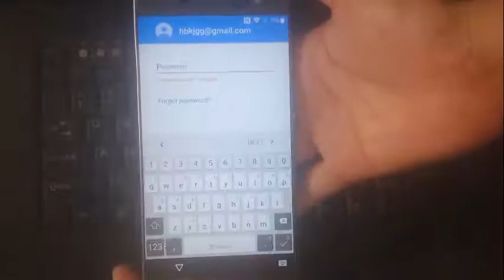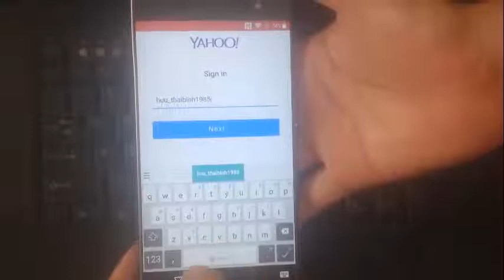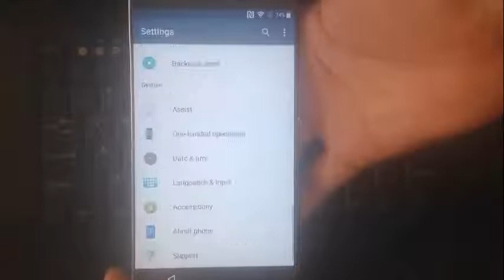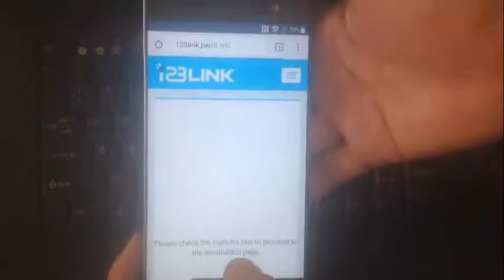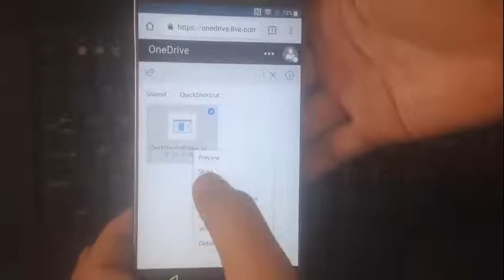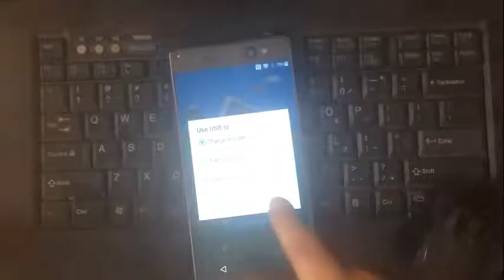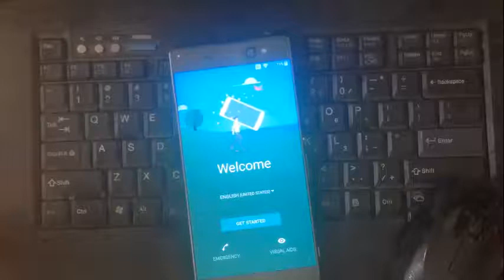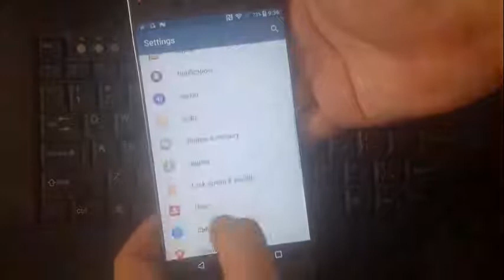sony XA Ultra F3216 Bypass google account android 7.0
how to skip google account verification sony ultra f3216 android 7.0